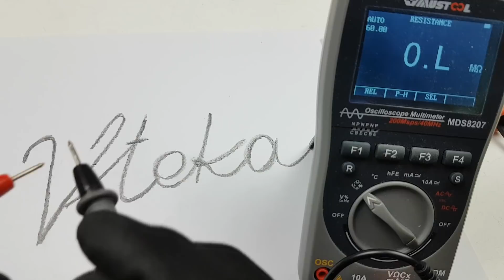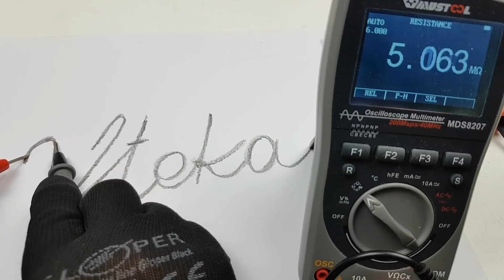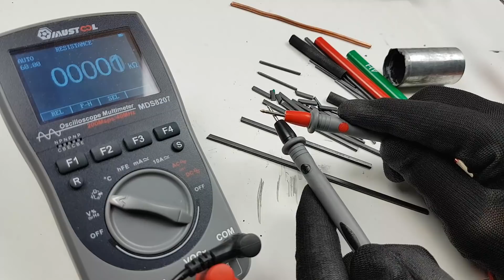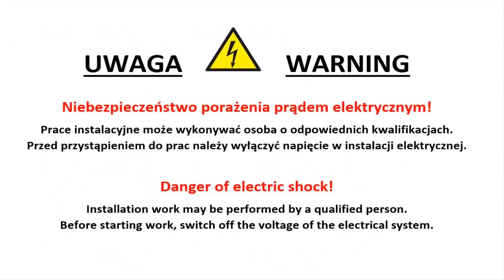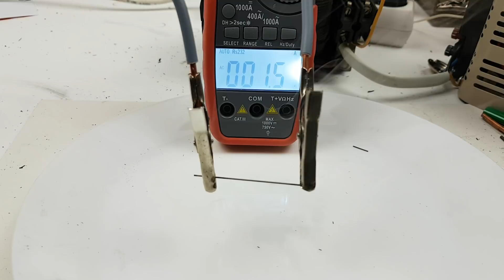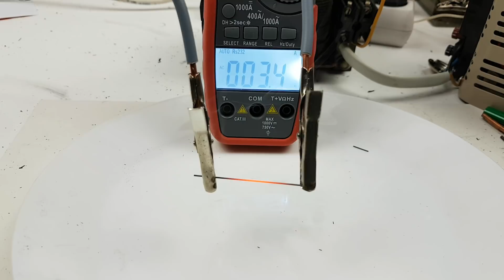Grafit i jego właściwości - eksperymenty z prądem elektrycznym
Dziękuję :)